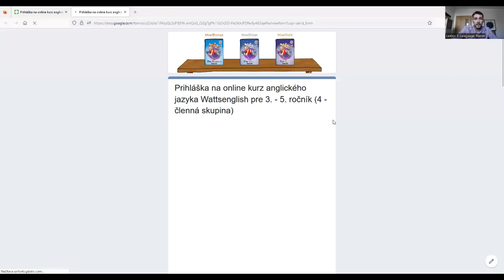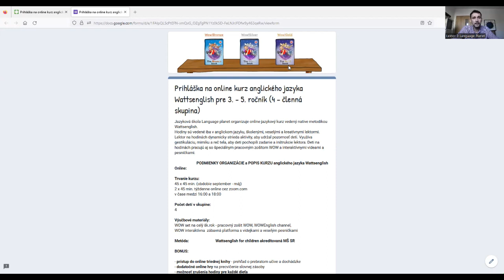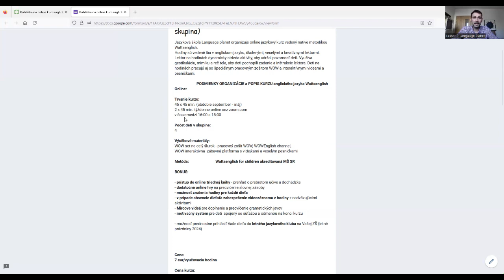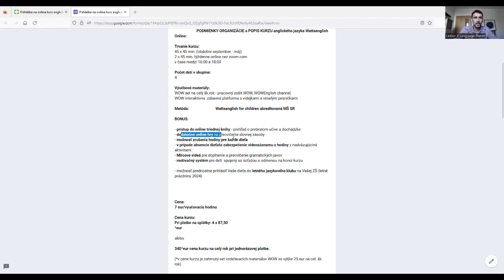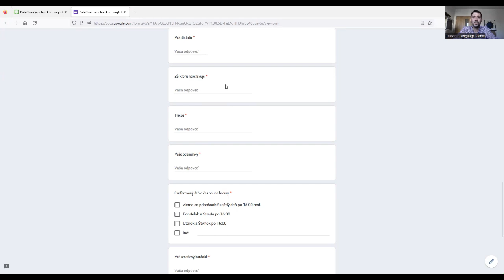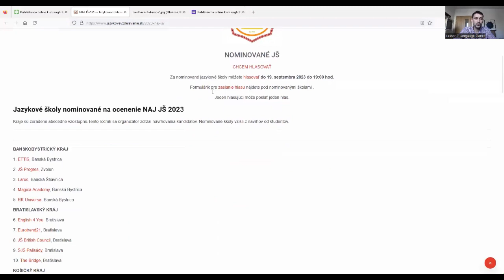Video pre rodičov WE Online pre 3 a 4 ročník